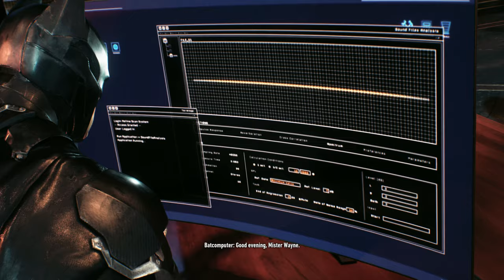Batman: Arkham Knight (PS5) - 07 - Kidnapping of Barbara Gordon (Let's Play)